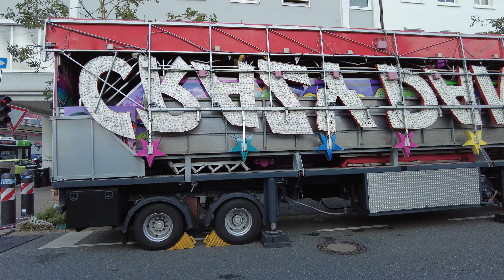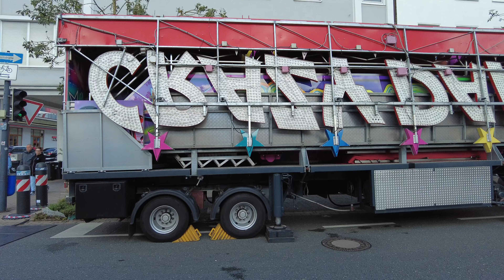Stunikenmarkt Hamm 2024 Aufbau